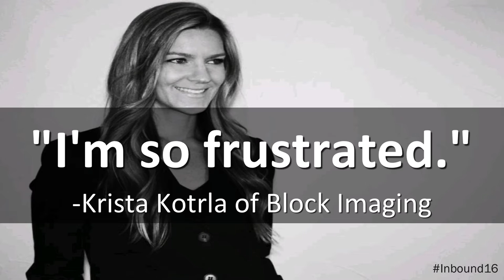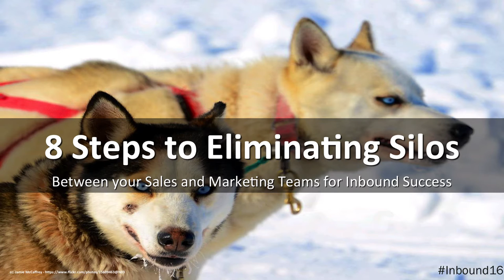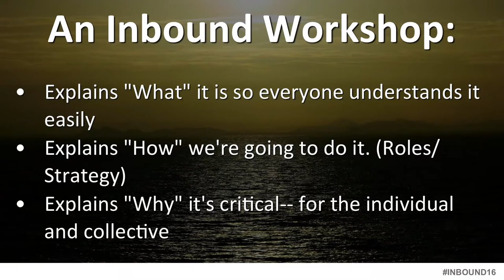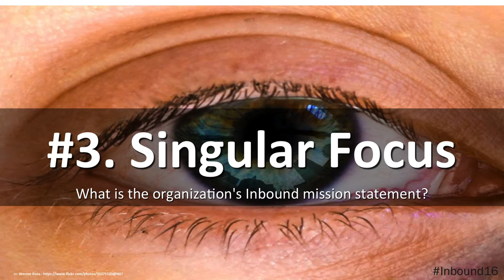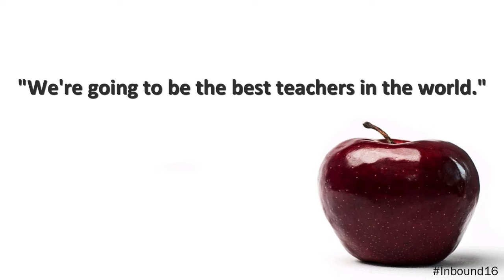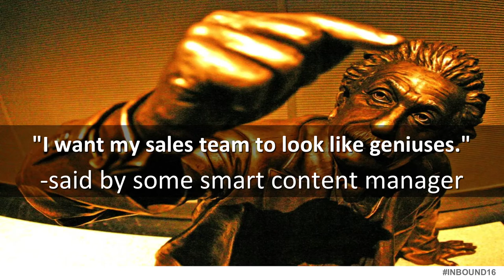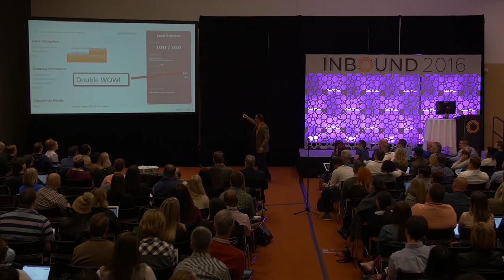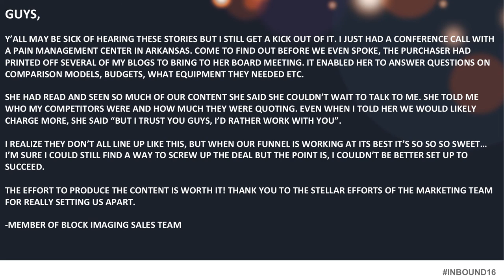INBOUND 2016: Marcus Sheridan "How To Turn Your Sales Teams into Raving Fans for Inbound"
When it comes to Inbound, there is one major problem: Too often, Sales Teams don't buy-in. They don't see the what, how, and why of Inbound, and therefore end up resisting the act of embracing an Inbound Culture within the organization, as well as their sales process. But for the companies that have achieved this, the results are often astounding. In this fast and furious session, popular Inbound speaker Marcus Sheridan will help audience members discover: -The biggest keys to getting sales team enamored with Inbound while eliminating the silos that often hinder the best Inbound intentions -How to involve your sales team in the entire Inbound process-- from content ideation, to creation, to implementation. -How to maintain an Inbound culture that is built to last across the entire organization If you're finally ready to have Sales, Marketing, and Leadership on the same Inbound page, this is a session you won't want to miss!